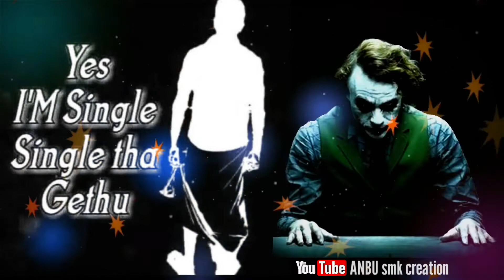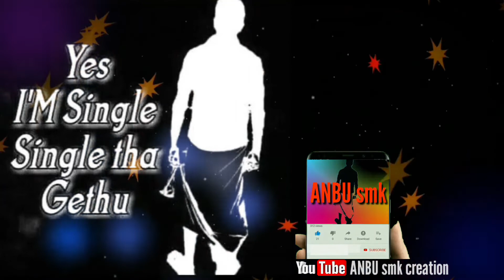sema thimiru bgm joker mass tamil whatsapp status video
anbu smk edits